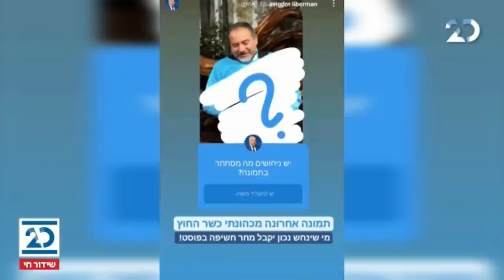זמן כנסת עם יערה זרד | 9.2.2021 | התכנית המלאה